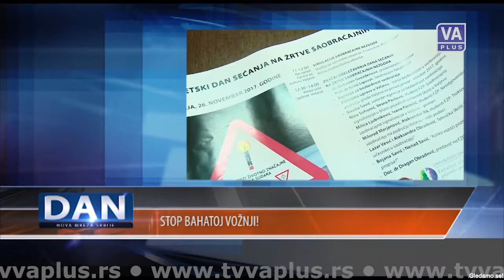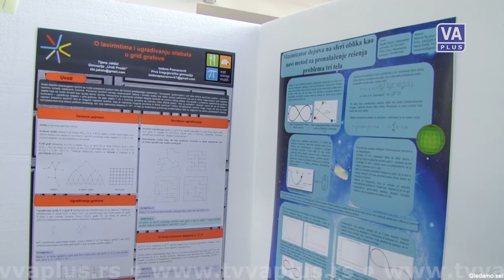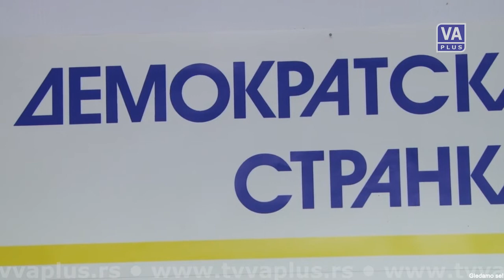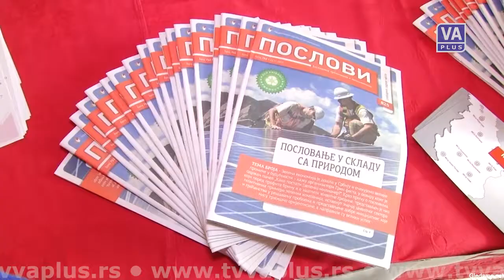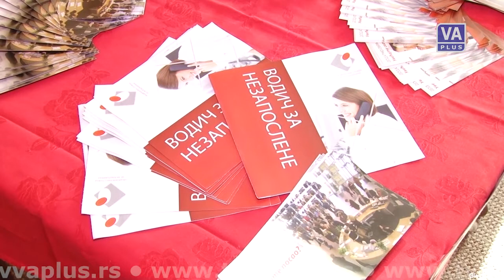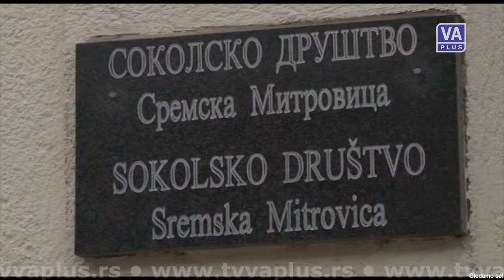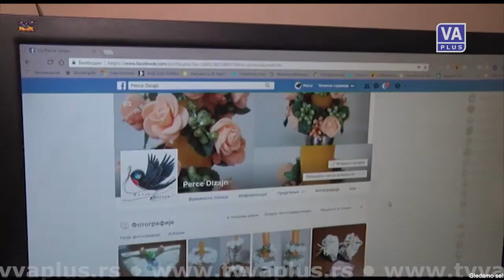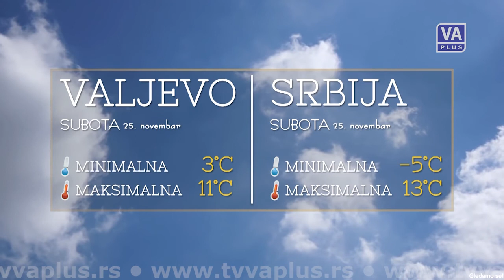DAN (24-11-2017)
Informativna emisija Televizije Valjevo Plus - DAN, petak 24. novembar 2017. godine.
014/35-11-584